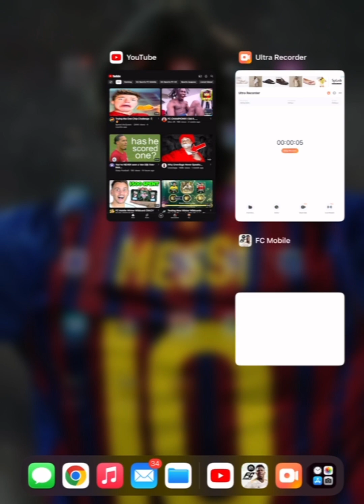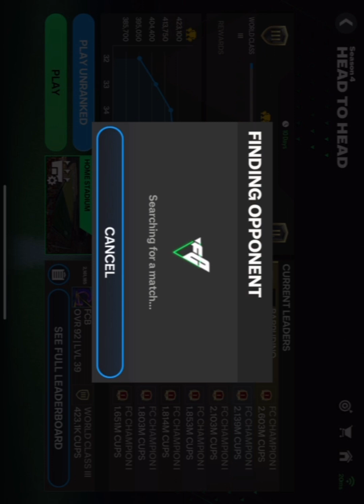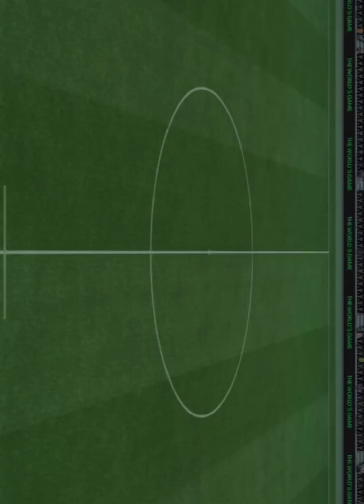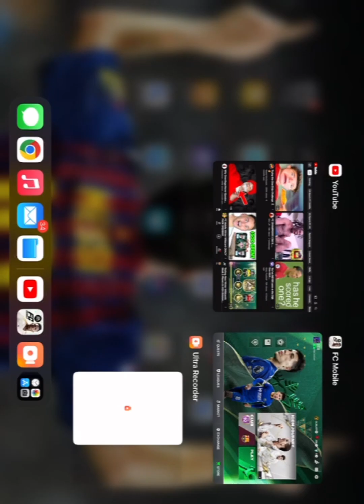90 Rated Figo review. Is he worth it?